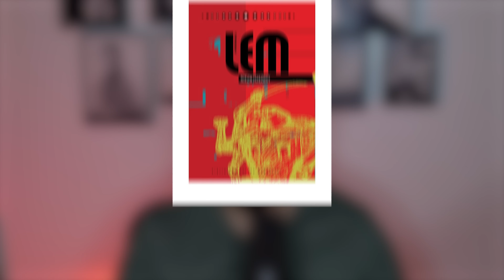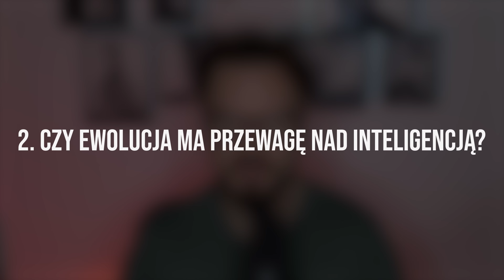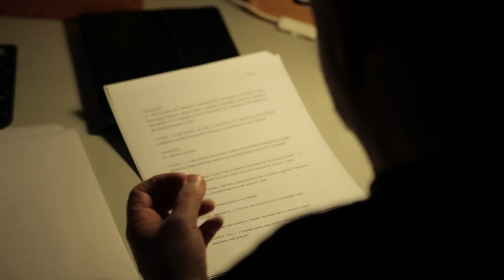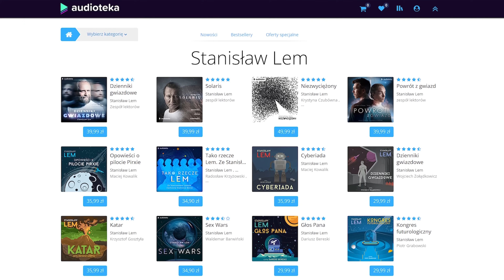Filozofia Stanisława Lema w "Niezwyciężonym"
🔥 Tu odblokujesz 30-dniowy dostęp do Audioteka Klub!

00:00 Wstęp
03:25 1. Kontakt i Konflikt
08:45 3. Egzystencja i Ewolucja
14:27 3. Niezwyciężeni...?

Współpraca płatna z Audioteką